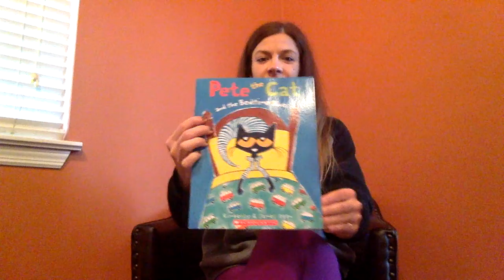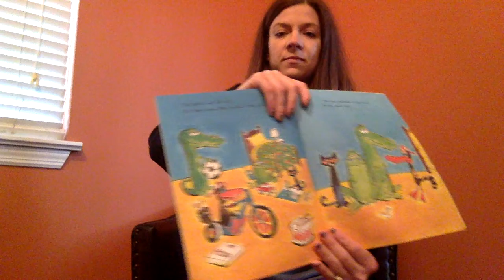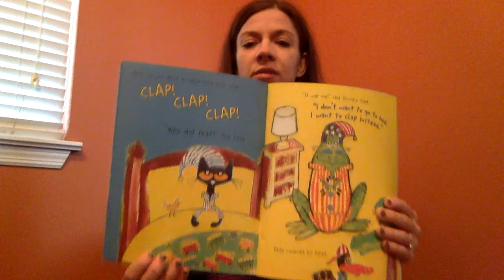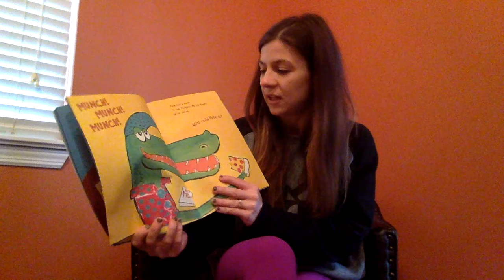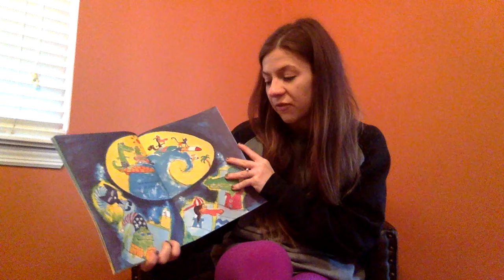Pete the Cat and the Bedtime Blues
4/1 Pete the Cat and the Bedtime Blues